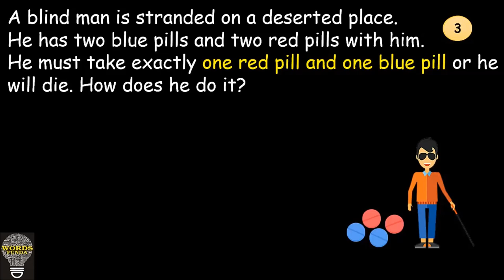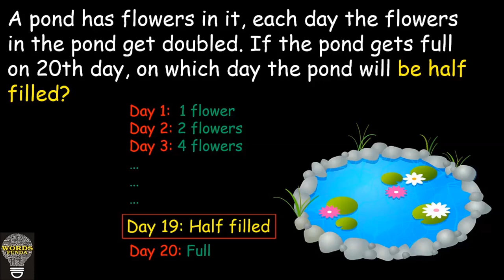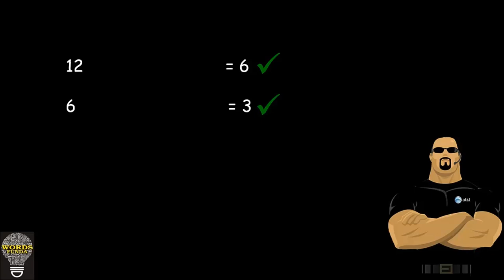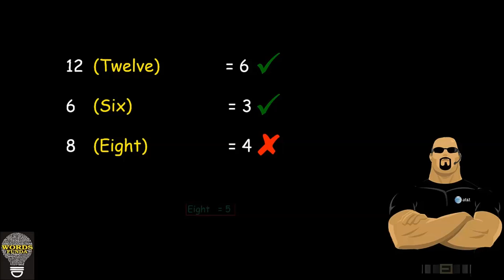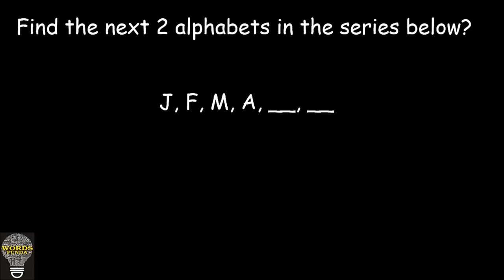4 tricky interview puzzles in Tamil | Test your intelligence | Logical Puzzle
This video is on the most tricky interview puzzles that are commonly asked in interviews.The explanation is made in Tamil to make it simple for understanding. This focuses on testing and improving your logical thinking ability and helps developing your IQ.SKILLS TESTED WITH THIS QUESTIONSLogical reasoningLateral thinking abilityCreativityProblem solvingDecision making andAttention to details.
Questions explained in this video
1. Tablet Puzzle 00:28
2. Magical pond Puzzle 01:58
3. Club membership password Puzzle  03:58
4. Alphabet Series Puzzle 06:46
Pause the video after the question is explained and try to solve the puzzle by yourself before having a look at the answer.You can also find an audience puzzle of the similar type at the end in order to practice whatever you have learnt. Try to solve that and mention your answer in the comment box.You may have a look at my previous videos on memory games, connections, rebus puzzles and riddles with the links below.
All the best and Happy Quizzing!!